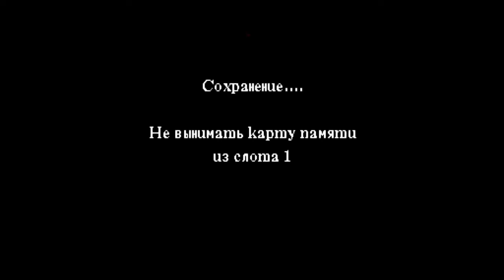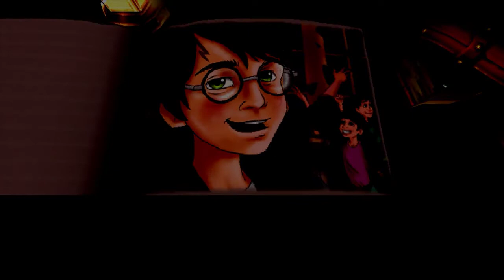Harry Potter 1 |Плохой ученик| - Битва с Волан-де-Мортом (PS1) #8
Сюжет игры основан на фильме и книги. Он расскажет нам о юном одиннадцатилетнем волшебнике Гарри, поступившем в магическую школу Хогвартс. На протяжении всей игры нам предстоит изучать различные заклинания, которые так или иначе приблизят нас к финальной битве с Волан-де-Мортом. Игрок может свободно передвигаться по замку и исследовать его, но в некоторые места не возможно попасть без определенного заклинания. Игра богата различными мини-играми.